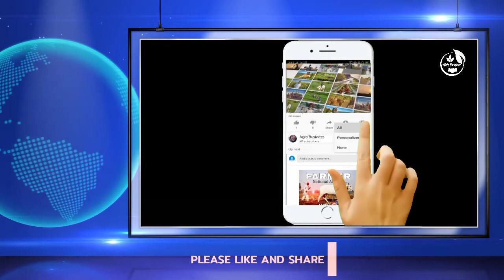मातीच्या भांड्यात जेवण केल्यास काय काय फायदे होतात | मातीची भांडी आता नष्ट होत चालली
🤝 *ॲग्रो बिझनेस* YouTube चॅनल ला जॉईन करण्यासाठी पुढील लिंकवर क्लिक करा 👇
🤝 *ॲग्रो बिझनेस* telegram चॅनल ला जॉईन करण्यासाठी पुढील लिंकवर क्लिक करा 👇
🤝 *ॲग्रो बिझनेस* Instagram चॅनल ला जॉईन करण्यासाठी पुढील लिंकवर क्लिक करा 👇
🤝 *ॲग्रो बिझनेस* वेबसाईट ला जॉईन करण्यासाठी पुढील लिंकवर क्लिक करा 👇
🤝 *ॲग्रो बिझनेस* office लोकेशन बघाण्यासाठी पुढील लिंकवर क्लिक करा 👇
Agro Business